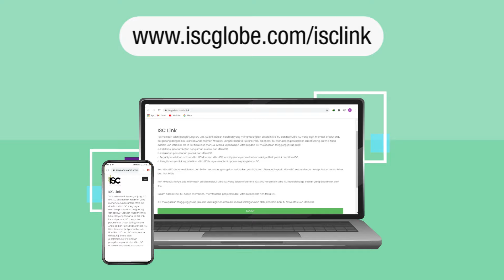Belanja ? Di ISC Aja !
Cuma di ISC kamu bisa belanja kebutuhan sehari-hari dan bisa dapat cuan banyak.

Gratis ongkir
Daftar Gratis
Produknya berkualitas dan lengkap
Dapat cashback 1%

Download aplikasi ISC Globe di Playstore atau Apple Store

ISC Bisa Untuk Semua